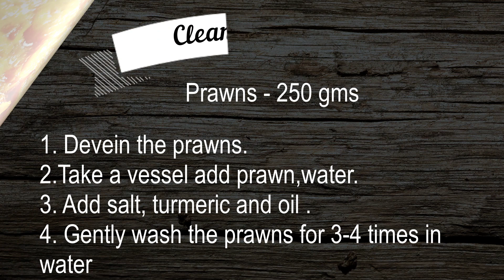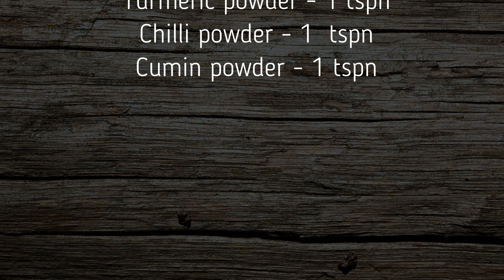Prawn Masala / Shrimp Masala / Prawn Curry / Prawn Masala from Sugi's Kitchen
Prawn Masala is a flavorful dish made of well marinated Prawns cooked with Shallots, Garlic and other spice poweders available readily in the pantrty and can be served in less than 30 mins.
 Prawn masala is an amazing coastal delicacy that delights any non-vegetarian seafood lovers.

Let's get Bigger & Stronger!!!
For Pasta, Chicken, Mutton, Desserts, Sweets and Snacks videos visit our